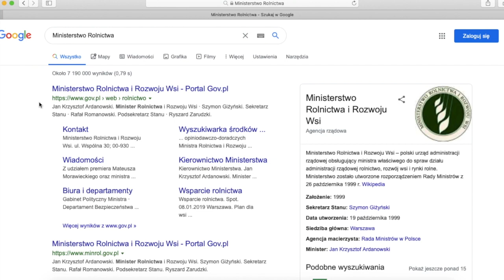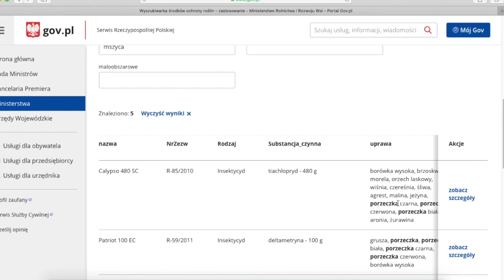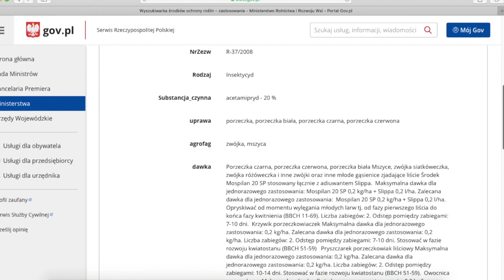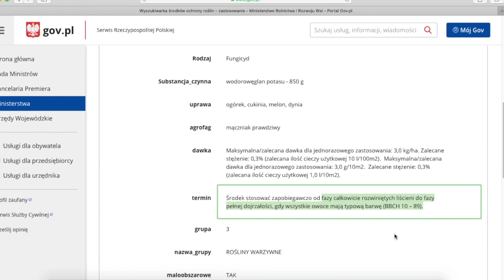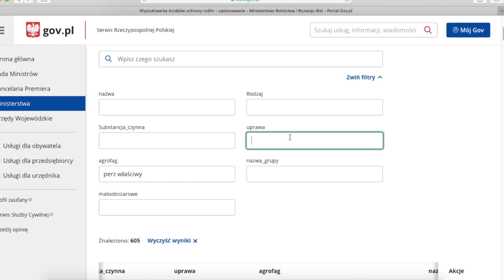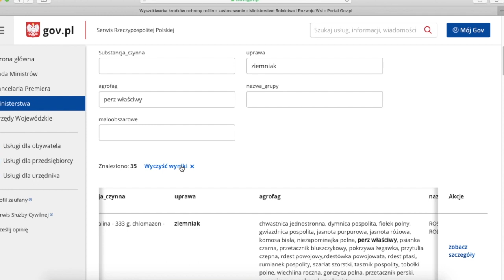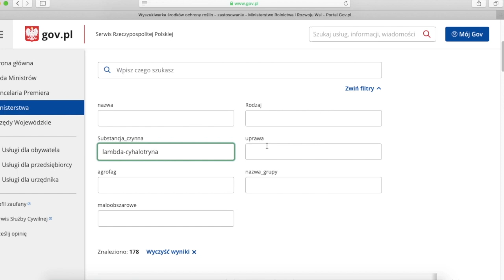[88] Wyszukiwarka środków ochrony roślin MRiRW - jak z niej korzystać?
Każda osoba stosująca w ogrodzie (w domu) chemiczne lub biologiczne środki ochrony roślin bez problemu znajdzie każdy preparat, który posiada rejestrację do stosowania w danej uprawie w Polsce.

Z pomocą przychodzi darmowa, internetowa Wyszukiwarka Środków Ochrony Roślin zamieszczona na stronie Ministerstwa Rolnictwa i Rozwoju Wsi.

Wyszukiwarka pokazuje tylko legalne środki ochrony roślin jakie wyłącznie można w Polsce stosować i które przeszły przez proces rejestracji dla konkretnej uprawy (gatunku rośliny). Nie ma tu mowy, aby natrafić na środki niedopuszczone do stosowania w kraju.

Na filmie instruktażowym pokazujemy w jaki sposób korzystać można z tej wyszukiwarki. Jest ona prosta w obsłudze, stąd raczej większych problemów nie powinna sprawiać.